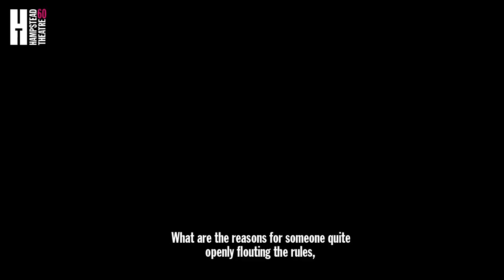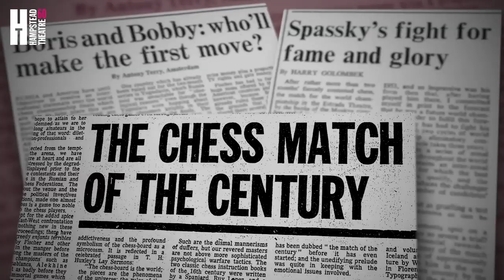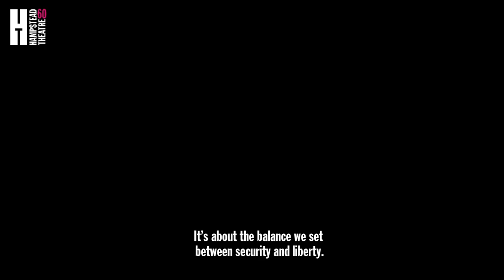Coming Soon to the Main Stage...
Learn more about our new season from our brilliant Main Stage playwrights: Frances Ya-Chu Cowhig (The King of Hell's Palace), Jordan Tannahill (Botticelli in the Fire), Tom Morton-Smith (Ravens: Spassky vs. Fischer) and Al Blyth (The Haystack).